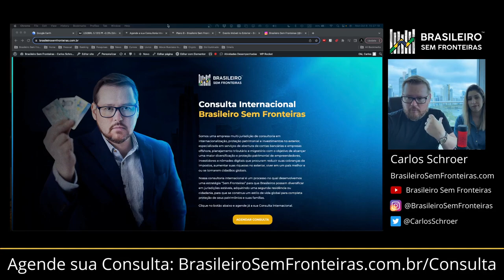Esposa reagindo aos Países que escolhemos residir!